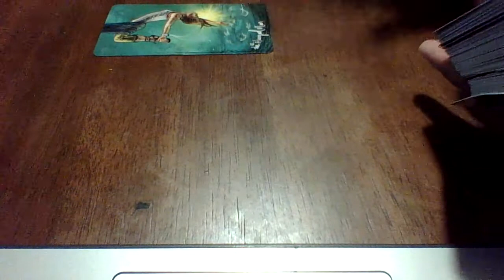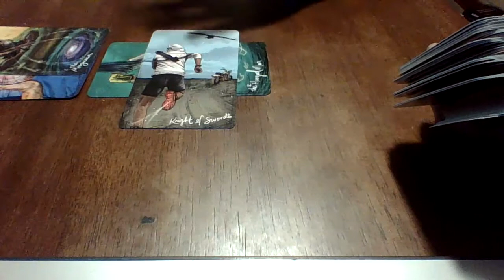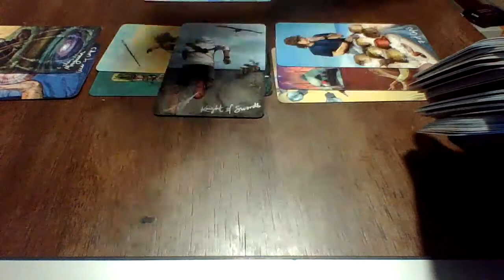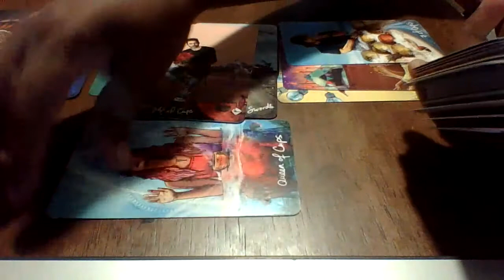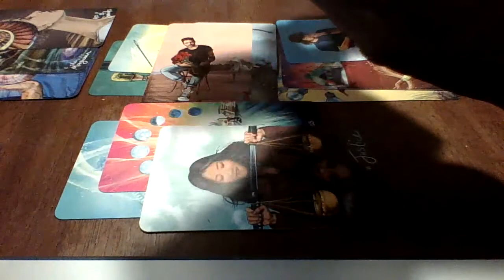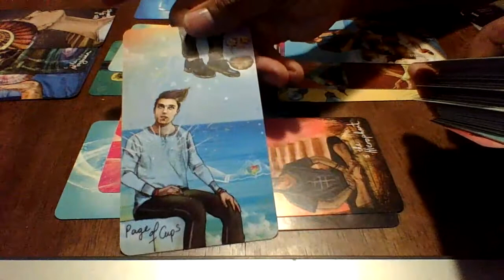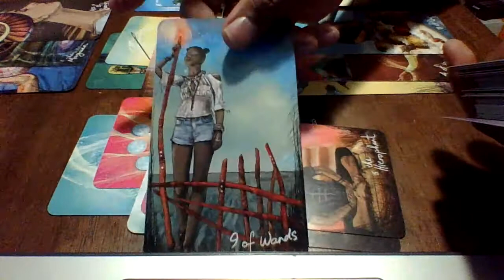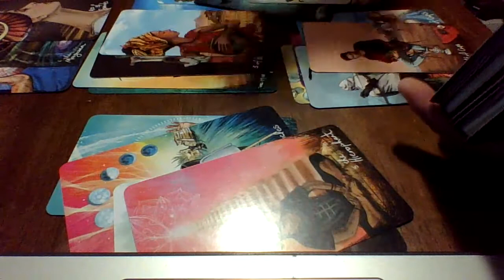They want to know why they havent heard from you!